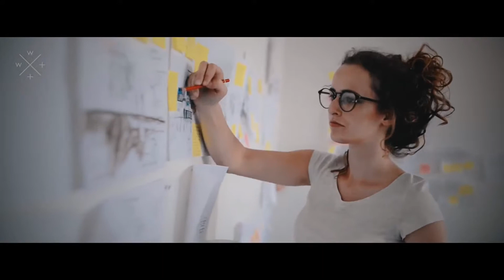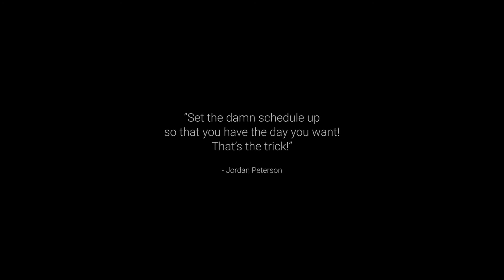FOLLOW A STRICT ROUTINE | JORDAN PETERSON Motivational Speech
Jordan Peterson great inspirational speech about following a strict routine and make schedule.

Jordan Peterson is a Canadian clinical psychologist and a professor of psychology at the University of Toronto.

Quote: "So what's the rule with the schedule?  It's not a bloody prison!"

Video Sources: "2017 Personality 21: Biology & Traits: Performance Prediction" by Jordan B Peterson

Share your views about the video in the comment section below. Let us know if you have any inspiring story to tell.